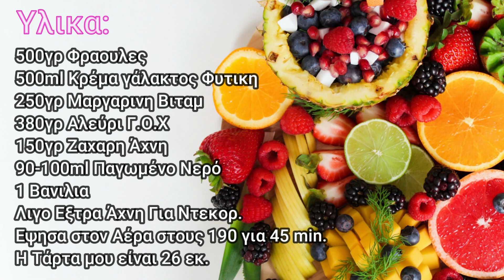Τελειο Γλυκο Ψυγείου Ευκολο Γρηγορο Και Με Πολυ Λιγα Υλικα – Συνταγη Που Θα Κανετε Συνεχεια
Δειτε Πως Να Κανετε Μια Πεντανοστιμη Ευκολη Ταρτα Με Φραουλες Και Σαντιγι Χωρις Κοπο Σε Λιγη Ωρα Και Με Λιγα Υλικα..
Μοναδικες Συνταγες Απο Την Τρελοκουζινα Της Βασουλας..!!!

Translated titles:
Perfektes süßes einfaches Fasten mit sehr wenigen Zutaten-ein Rezept, das Sie fortsetzen werden

The Perfect Dessert Easy With Very Little Ingredients-A Recipe That You Will Keep Make

Perfect Sweet Easy vasten met heel weinig ingrediënten-een recept dat je zult blijven volgen

Perfekt söt, lätt fasta med mycket små ingredienser-ett recept som du kommer att fortsätta med